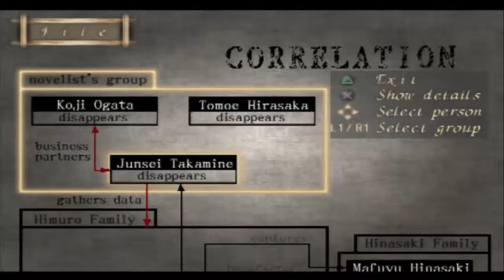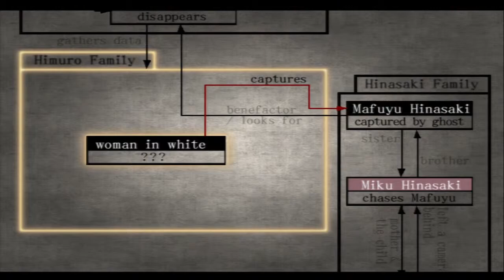Blue Plays: Fatal Frame Episode 2 - Fatality Frame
Aren't I a hero?